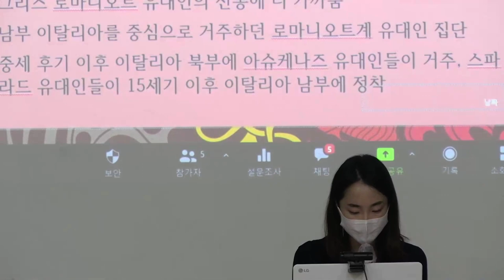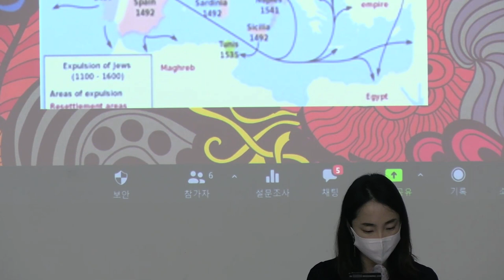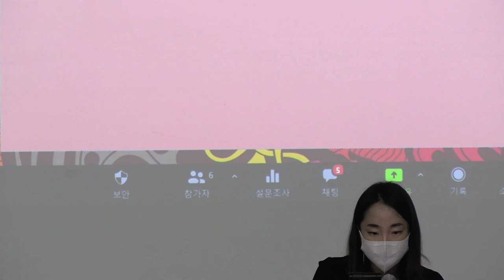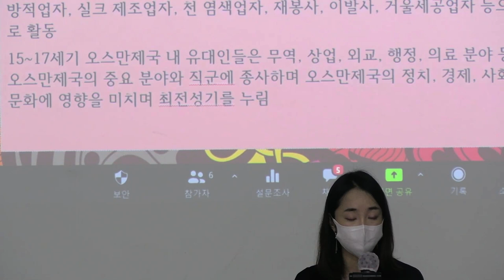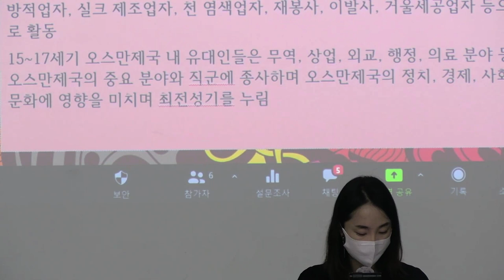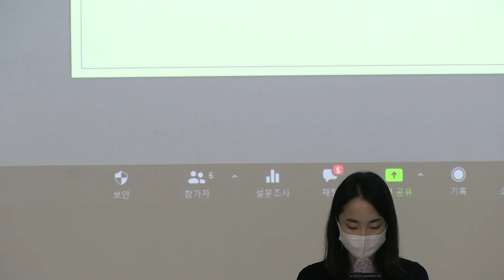Yang, Min Ji(BUFS)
Ottoman Empire~Sicily Civilizational Exchange-Focused on the migration and settlement in Ottoman Empire of Sicilian Jews (KOR)